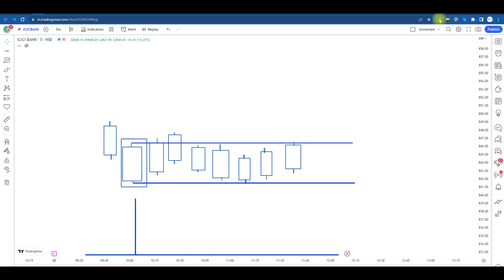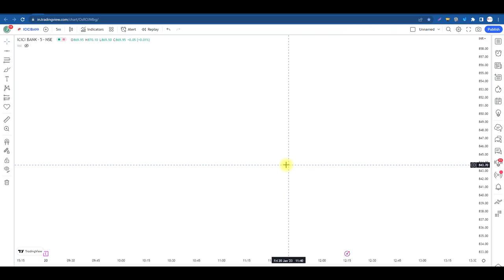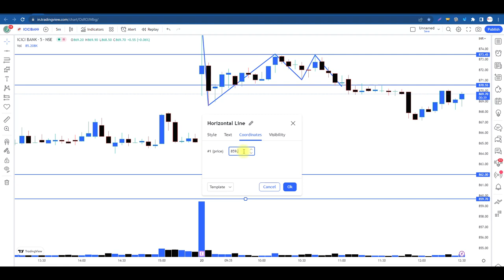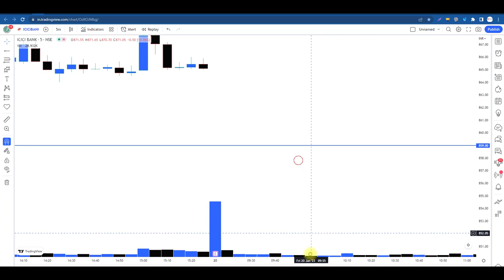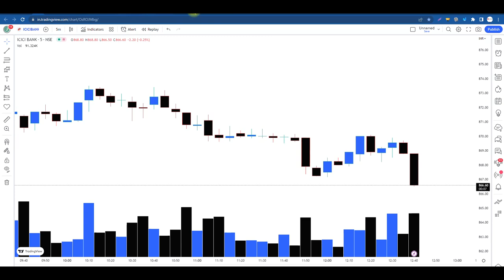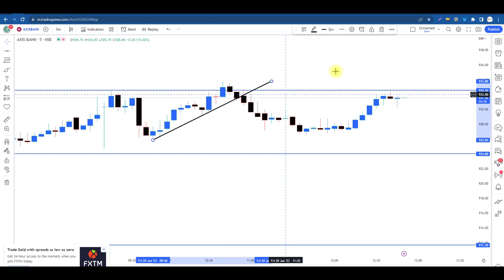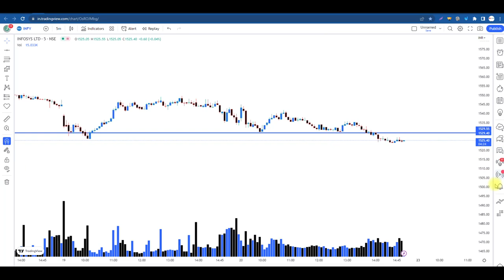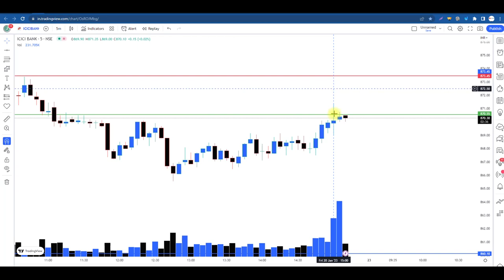6 Trading Entries, that can better your trade entries (Simple & Power full)